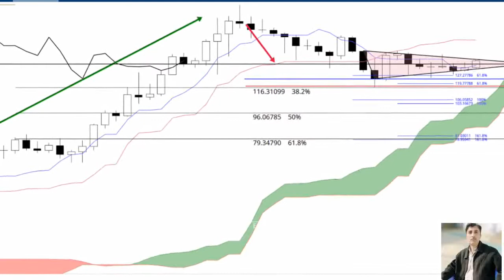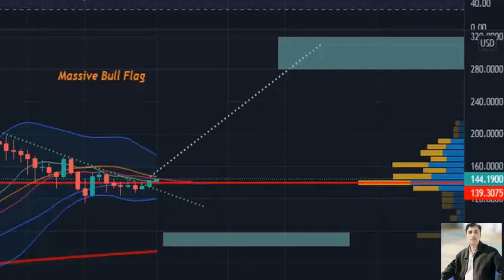Solana price prediction 01 oct 2021, Crypto Shakeel, solana sol today latest news & forecast update